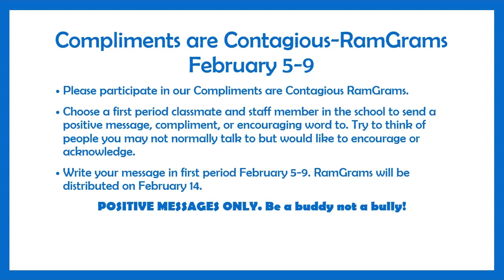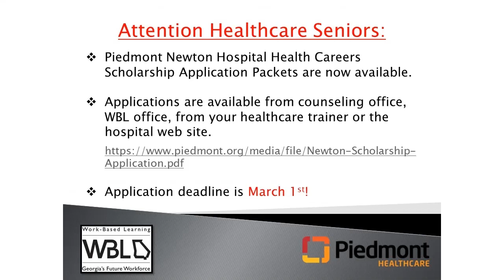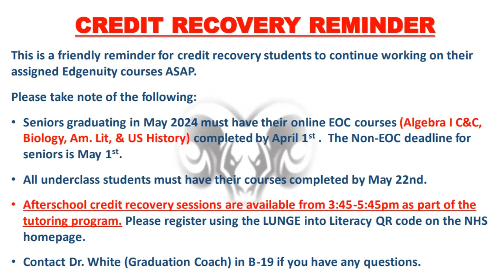NHS Announcements - February 6, 2024